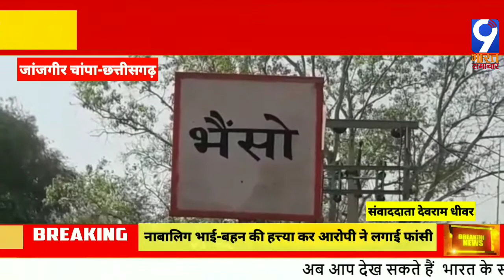छत्तीसगढ़: जांजगीर चांपा-नाबालिग भाई बहन की हत्या कर आरोपी ने लगाई फांसी